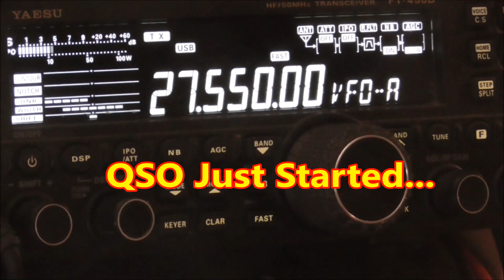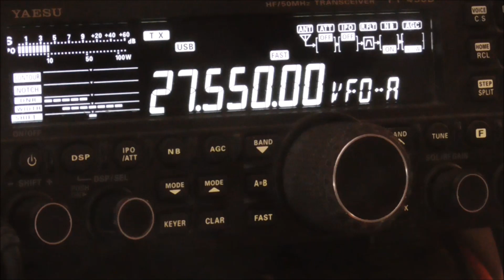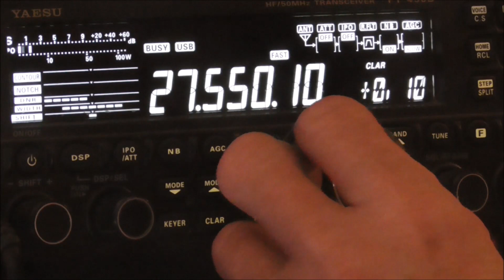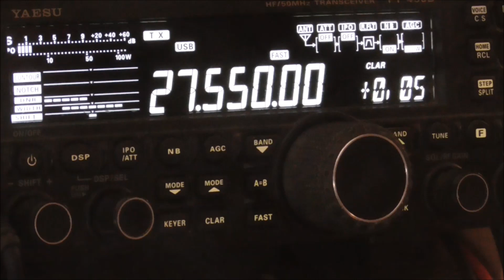Ten Minutes of Prop ~ Sporadic 11m.DX Pile-Up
Afternoon Nap Awakened By THIS...
For 10 Minutes Only the Propagation Opened
A Short SWL from Goodness-Knows-Where
3 Thumping QSO's into England
Here is What Happened Once I Turned On Cams
Very Busy Few Minutes
Fantastic Contacts...